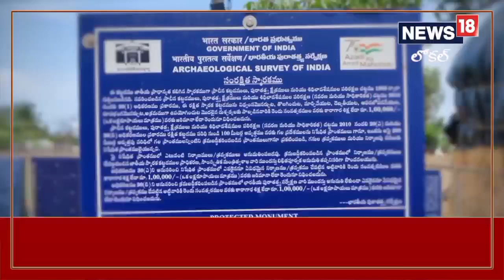Ongole:ఆ ప్రదేశం ఇప్పటికీ కేంద్రం అధీనంలోనే..! అక్కడ అంత నిధి ఉందా..? | News 18 Telugu